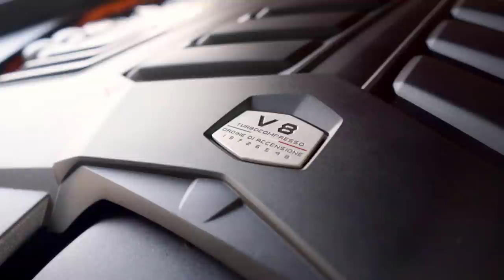តំឡើងស៊ីម៉ាំង Akrapovic Full Titanium នៅលើ Lamborghini Urus 2022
This exhaust, available only thru Lamborghini channels, was developed to bring out the most exquisite sound from the Lamborghini V8 engine, while at the same time, reducing the weight significantly. Below are the main features of this outstanding accessory:
• Complete exhaust system includes; headers, mufflers, valves, and tailpipes.
• High-quality titanium (produced by Akrapovic’s own foundry)
• Over 35% overall weight reduction
• More hp and torque over stock exhaust system.
• Fully homologated, TUV certified
• Dedicated tailpipes with Lamborghini and Akrapovic engravings
• Double coating (exclusive by Akrapovic for protection)